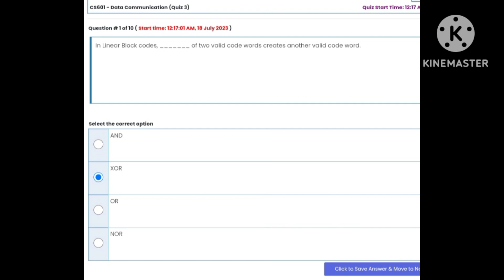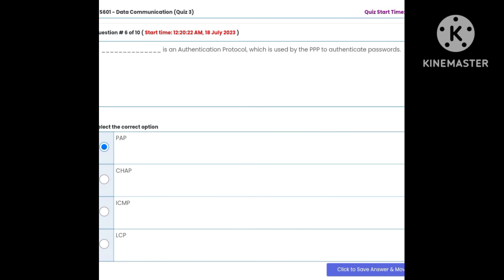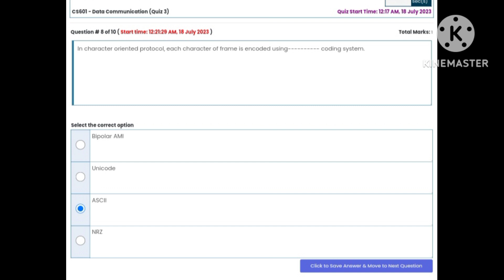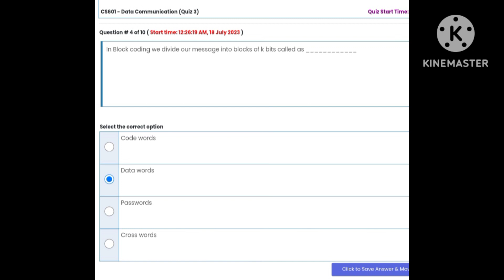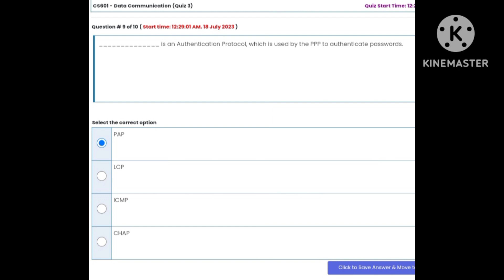Cs601 quiz # 3 solution 2023